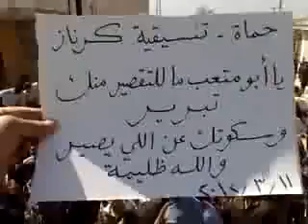حماه كرناز انتفاضة الاحرار 11 3 2012جـ1